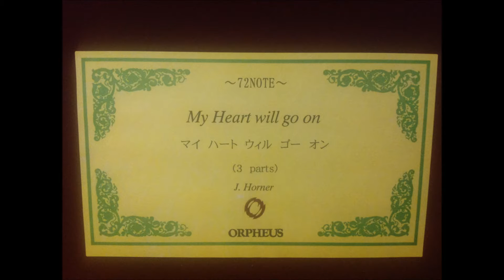Sankyo Orpheus 72 Note Music Box : My Heart Will Go On - Celine Dion (3 parts)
Love Theme From Titanic Music Box - Lyrics (Sankyo Orpheus 72 Note)

And you're here in my heart and my heart will go on and on

You are safe in my heart and my heart will go on and on